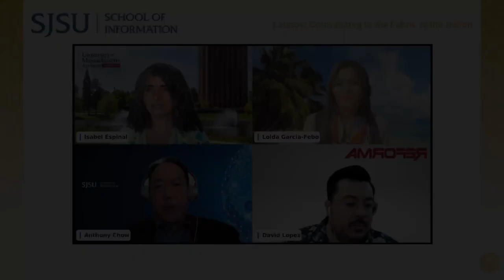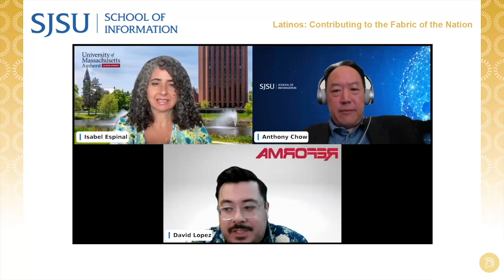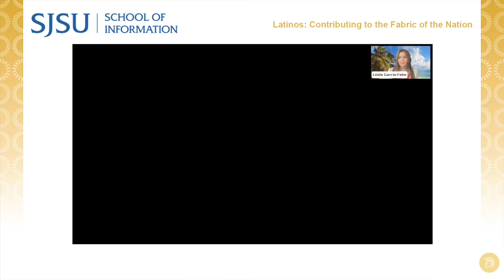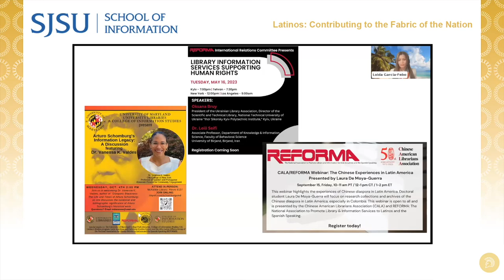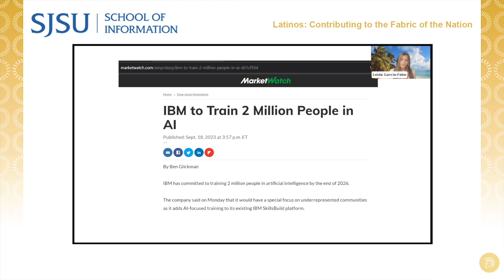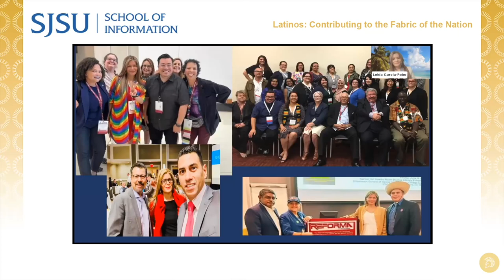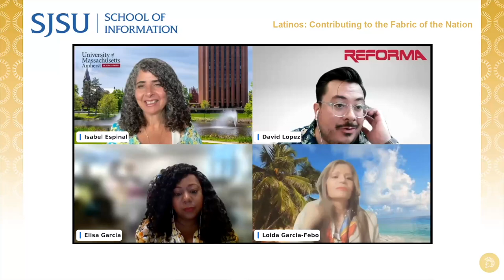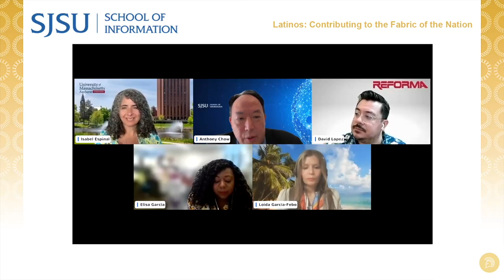Latinos: Contributing to the Fabric of the Nation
National Hispanic Heritage Month is celebrated from September 15 to October 15. This year, SJSU iSchool Health and Wellness Ambassador, Loida Garcia-Febo, is bringing a keynote featuring how library services to Latinos support social cohesion and the contributions of Latinos to the fabric of the nation, highlighting the field of librarianship.

A panel discussion with experts serving Latinos and Spanish speakers nationwide will bring insights about critical contributions librarians and library services make to Latinos to support culture, communication, diverse populations, education, financial security, health, gender equality, inclusion, immigration, wellbeing, and society in general. Additionally, speakers will discuss how libraries can better support Latinos and Spanish speakers, their education, and lifelong learning.